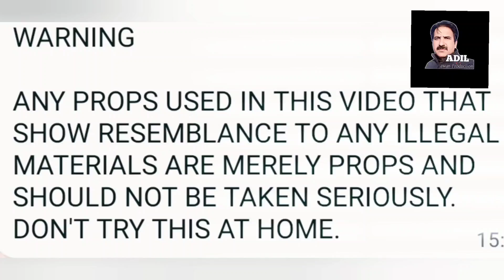Drama Badguman part 1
Part1 Dmara Badguman very different and interneting story about 3 friend thay r in a trbble but after passed tha time they have a lesson